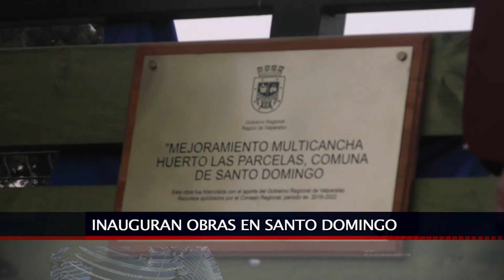16 ABR 2019 . Inauguran obras “Mejoramiento cancha huerto las parcelas” en Santo Domingo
En el sector de Huasos Dos del área urbana, se llevó a cabo, la inauguración de las obras denominadas  “Mejoramiento Cancha Huerto Las Parcelas”, financiada por el Gobierno Regional de Valparaíso y cuyo monto de inversión correspondió a cerca de  los 49 millones de pesos.